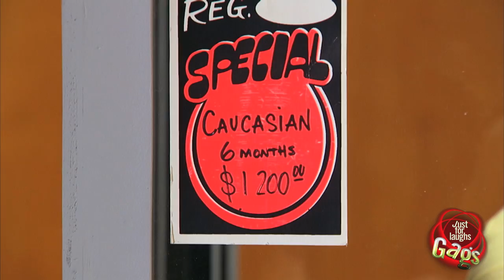Baby For Sale Prank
JustforLaughs Gags Across the Internet